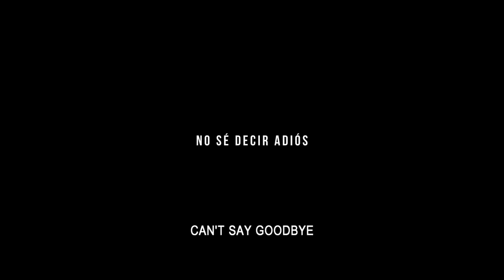CAN'T SAY GOODBYE by Lino Escalera - TRAILER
NO SÉ DECIR ADIÓS
DIRECTED BY Lino Escalera
Country: Spain
Language: Catalan, Spanish
Subtitles: English
Original Title: NO SÉ DECIR ADIÓS
Running Time: 96min
Film Year: 2017
Category: Film

Balancing a barrage of unruly feelings with an air of philosophical wisdom, Spanish director Lino Escalera’s feature debut, winner of four awards at this year’s Málaga Film Festival, is an emotionally searing portrait of familial strife.

José Luis (Juan Diego) is dying. His daughter Carla (Nathalie Poza), a bored executive who self-medicates with booze, cocaine and male attention, insists her father keep fighting the grim reaper. His daughter Blanca (Lola Dueñas), an aspiring actress, is willing to submit José Luis to palliative care and let him go gently into that good night. These conflicting attitudes lay bare the sisters’ divergent coping mechanisms and teach them a great deal about their own fraught lives.

Watch this intense, smart, tender drama—and you might learn something too. –Jaie Laplante

2017 MÁLAGA SPANISH FILM FESTIVAL:
SILVER BIZNAGA
SPECIAL JURY AWARD, BEST SCREENPLAY, BEST SUPPORTING ACTOR, BEST ACTRESS
MALAGA LAURELS

SHOWTIMES
Sunday October 15th @ 11:00am Ella’s Oyster Bar
Sunday October 15th @ 5:00pm MDC’S TOWER THEATER (THEATER 1)

CREDITS
Director: Lino Escalera
Producer: Damián París
Screenwriter: Pablo Remón

Cinematographer: Santiago Racaj

Cast: Nathalie Poza, Juan Diego, Lola Dueñas, Pau Durá, Miki Esparbé